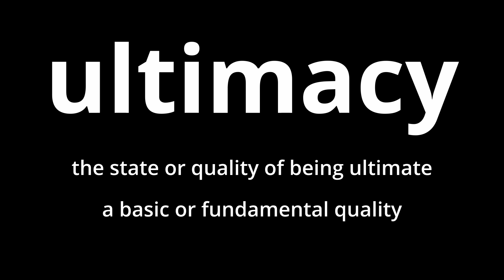Video Word Of The Day - Ultimacy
What does ultimacy mean?

Our goal is to help you improve your vocabulary with learning a new word each day in a video.